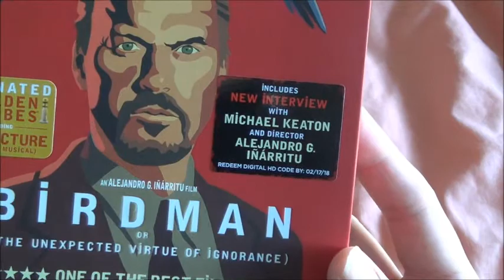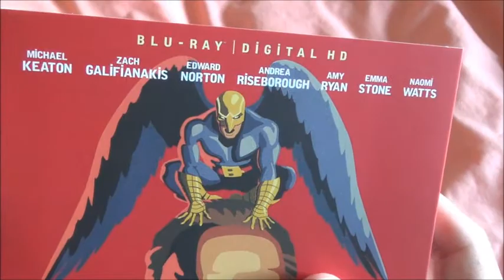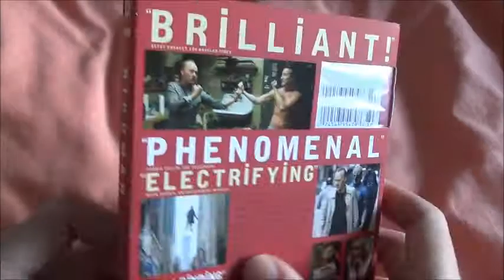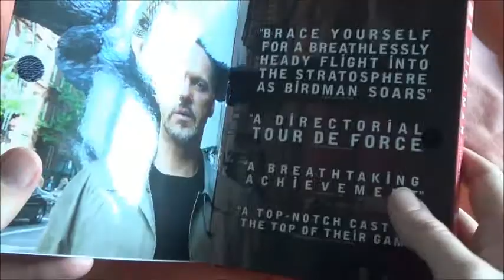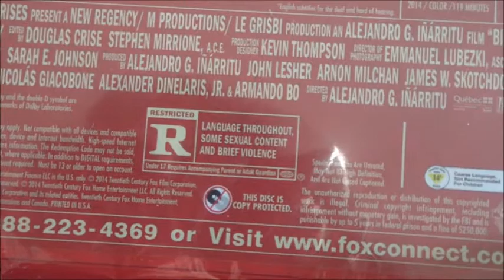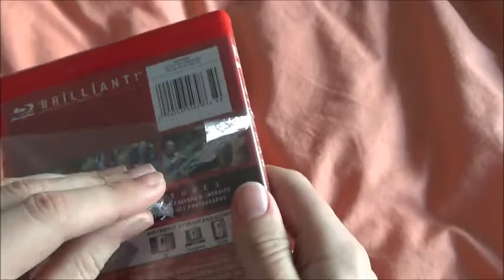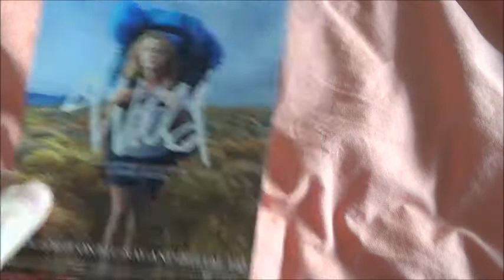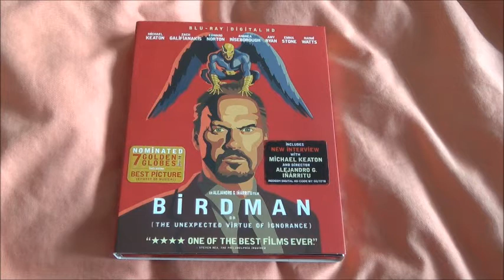Birdman Bluray Unboxing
In this video I unbox the US release of my 2nd favourite film of LAST year, Birdman or (The Unexpected Virtue of Ignorance).